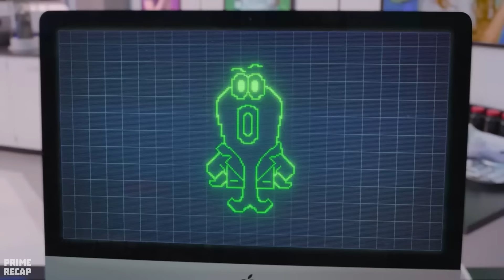SPONGE BOB created MILLIONS of NEW COPIES to rescue his friends captured by humans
Movie: s4v1ng b1k1n1 b0tt0m (2024)